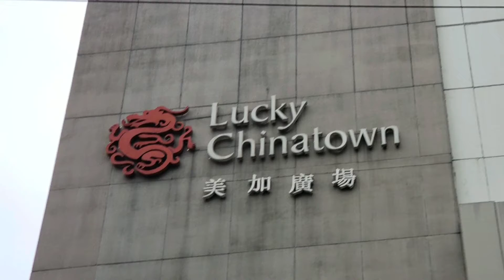Trip to the Philippines with my beloved family and relatives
trip to the philippines